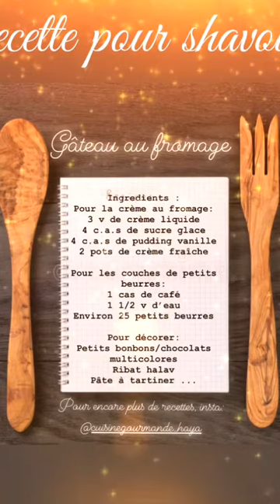Recette du gâteau au fromage pour shavouot